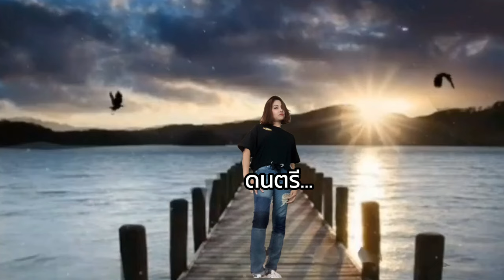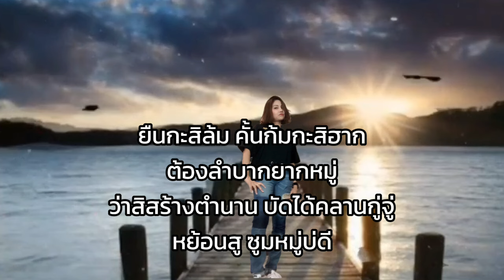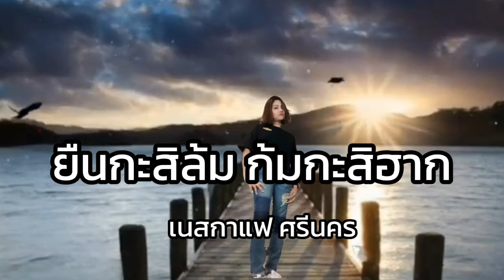Lyrics. ยืนกะสิล้ม ก้มกะสิฮาก - เนสกาแฟ ศรีนคร 🎧🎶 [ เนื้อเพลง ]